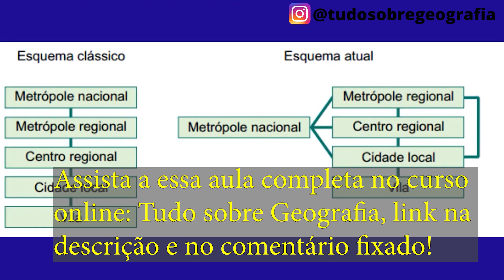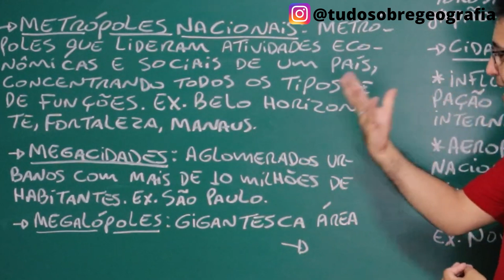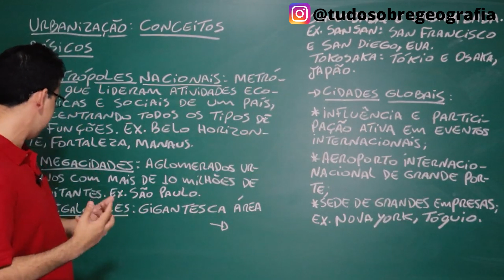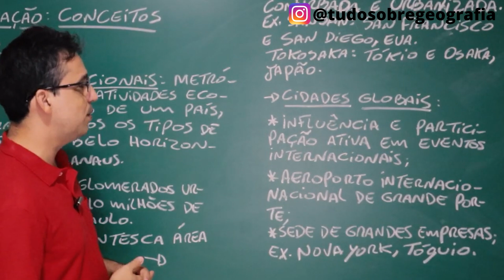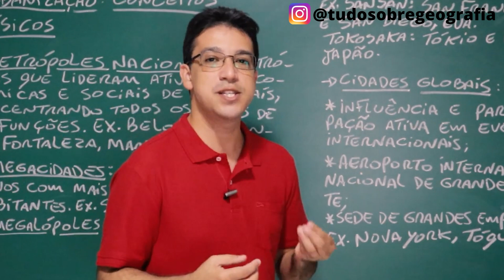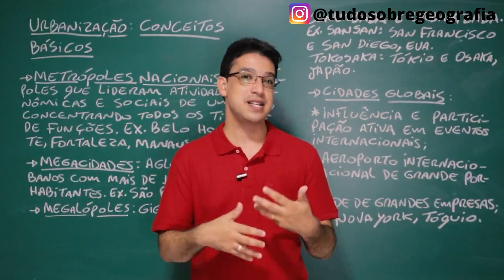Aula 2 - Urbanização: Metrópoles, Megacidades, Megalópoles e Cidades Globais - Aula de Geografia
Na aula de hoje você vai aprender sobre os seguintes conceitos:
Urbanização: 🌆
A urbanização refere-se ao processo de crescimento e expansão das áreas urbanas, ou seja, das cidades e vilas. Esse fenômeno envolve a migração de pessoas do meio rural para o meio urbano, resultando em um aumento da população urbana. A urbanização está associada a mudanças sociais, econômicas e ambientais, incluindo o desenvolvimento de infraestruturas, transformações na ocupação do solo e alterações na dinâmica econômica.

Metrópoles: 🏙️
As metrópoles são cidades de grande tamanho e importância econômica, política e cultural. Elas tendem a ser centros de poder, concentrando uma série de atividades como comércio, indústria, serviços e administração. Metrópoles são frequentemente caracterizadas por sua alta densidade populacional, diversidade étnica e cultural, além de uma infraestrutura complexa.

Megacidades: 🌃
As megacidades são um nível acima das metrópoles em termos de tamanho populacional. Elas abrigam mais de 10 milhões de habitantes e estão entre as áreas urbanas mais densamente povoadas do mundo. O crescimento rápido e desordenado das megacidades pode levar a desafios significativos, como problemas de infraestrutura, tráfego intenso, moradia precária e questões ambientais.

Megalópoles: 🏙️🌉
Uma megalópole é uma vasta região urbana que consiste em várias cidades metropolitanas interconectadas. Nesse contexto, as cidades se estendem de tal forma que acabam formando uma única área urbana contínua. O conceito de megalópole destaca a intensa interdependência econômica e social entre cidades próximas, e é frequentemente associado a uma rede densa de transportes e comunicações.

Cidades Globais: 🌎🌍🌏
Cidades globais são centros urbanos que desempenham um papel crucial na economia global. Elas são caracterizadas por serem pontos-chave em termos de finanças, negócios, cultura e influência política. Cidades globais têm um impacto significativo nos mercados internacionais e frequentemente abrigam sedes de empresas multinacionais, instituições financeiras e organizações internacionais.

Você quer entender o mundo ao seu redor? Está interessado em compreender as complexidades da geografia? Então, o nosso curso online "Tudo Sobre Geografia" é a solução perfeita para você!
Neste curso, você vai explorar todos os aspectos da geografia, desde as formações geológicas até as tendências de desenvolvimento humano. Com aulas dinâmicas e interativas, você vai aprender sobre as diversas paisagens naturais, as culturas regionais e as economias globais, tudo de maneira clara e objetiva.
Não importa se você é estudante, professor ou simplesmente alguém interessado na área, o nosso curso é projetado para atender a todos os níveis de conhecimento. Além disso, como é totalmente online, você pode assistir às aulas no conforto de sua casa, a qualquer hora e em qualquer lugar.
Ao final do curso, você terá adquirido uma compreensão aprofundada sobre o mundo e suas interações, além de estar preparado para fazer uma contribuição significativa na sua comunidade.

😎💡 ACESSE JÁ!

Aqui você encontra aulas ao vivo, aulas online e vídeo aula. Conquiste sua vaga na faculdade com o professor Bruno Barros.
Estude geografia para o enem.